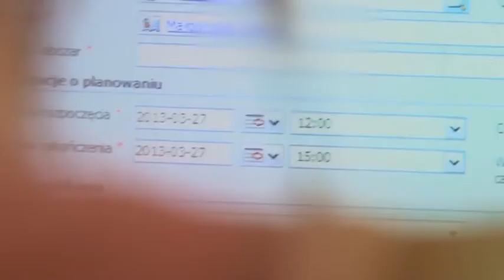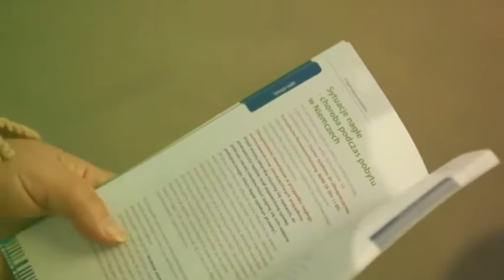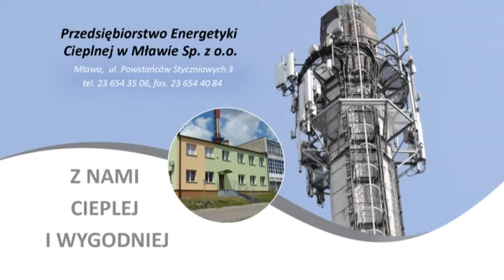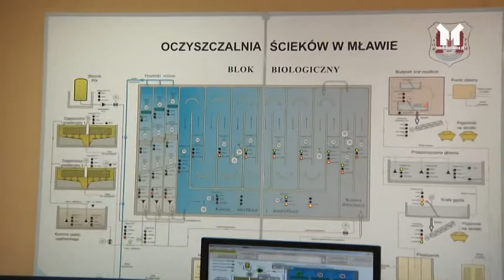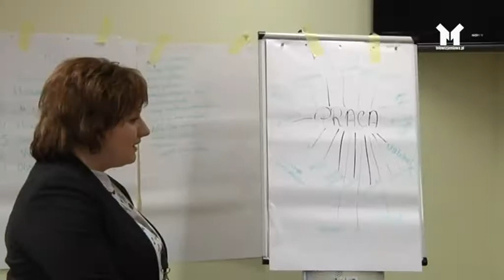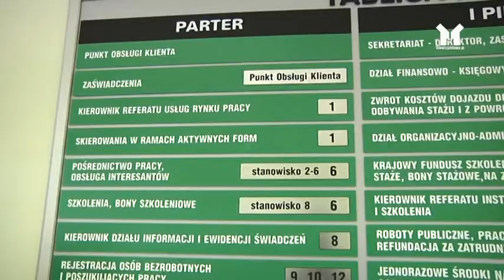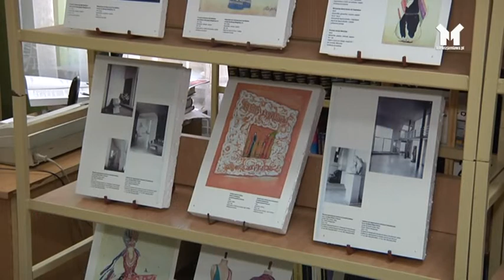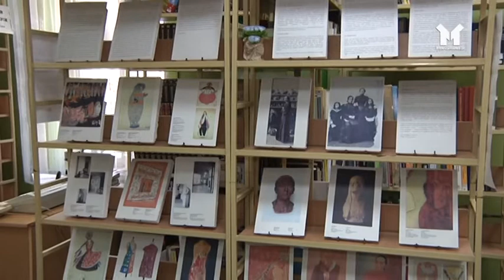MŁAWSKI TYGODNIK TELEWIZYJNY 25.01.2017 - mttv.pl